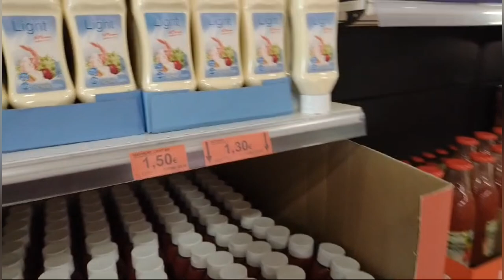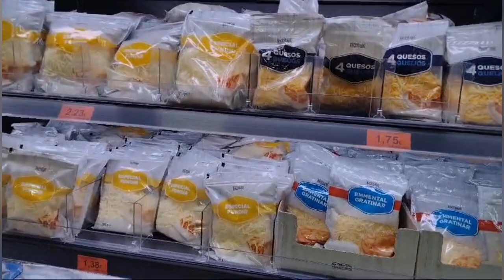Portugal:Haciendo Atestado de morada + compras en Mercadona,Cuánto valen estos productos en tu país?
Aveiro,más trámites ,y salida de compras al Mercadona para el almuerzo viendo un poco de precios, contame cuánto valen algunos de los productos q vemos en tu país.
es gratis y ayuda.😘